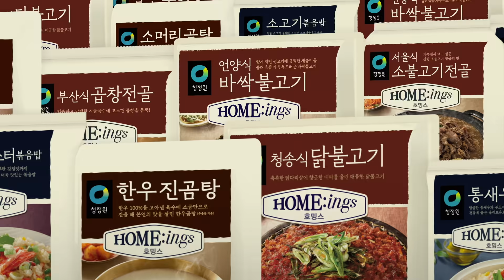청정원 호밍스 티저 광고 (30s)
Home
Cooking
Tasting
Loving
Sharing
Satisfying

제대로 된 식사를 만나다
호밍스를 만나다
만나서 반가워!
호밍스 (HOME:ings)